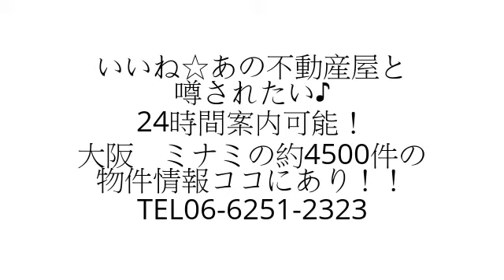ウォブ阿波座(W.O.B.AWAZA) 1号タイプ★阿波座駅徒歩5分★